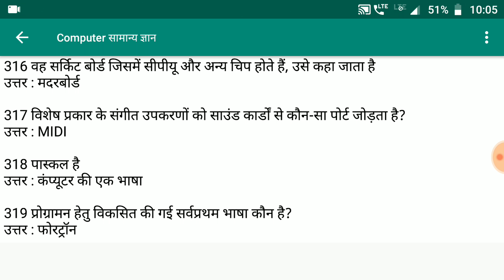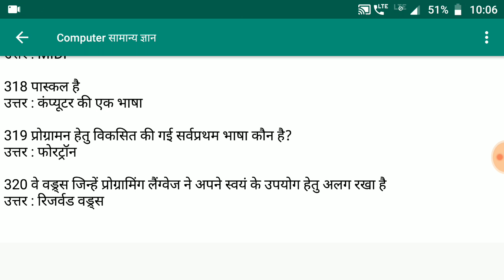Computer Gk #65 | Computer Gk in Hindi 2019 | Computer General Knowledge For Competitive Exam